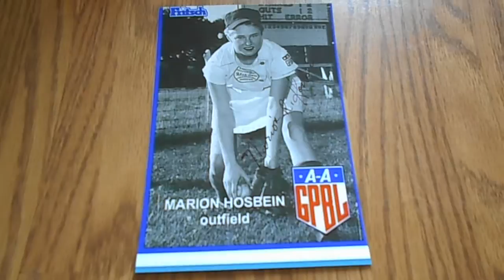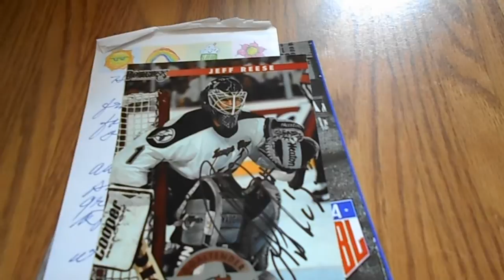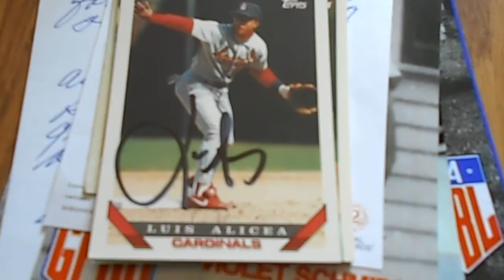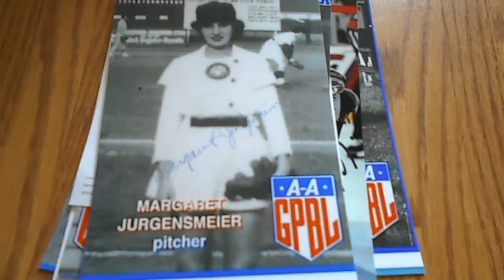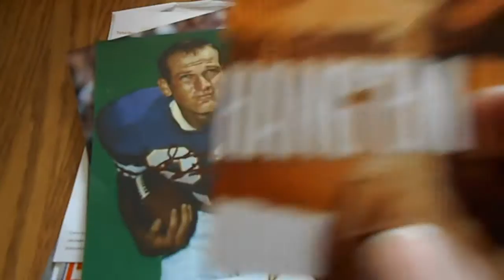TTM Autograph Mail Day Recap Ep. #464 Hang Em High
I own the intro ad outro, paid for and created it at Renderforest.com

- Sportscardforum.com
- Startiger.com
- Sportscollectors.net